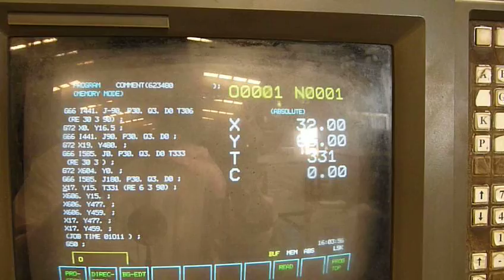PUNCHING MACHINE - AMADA - VIPROS 345 1995 - INBE-0704-01